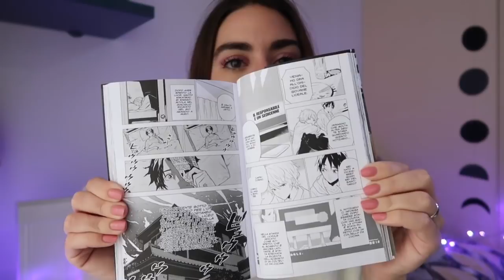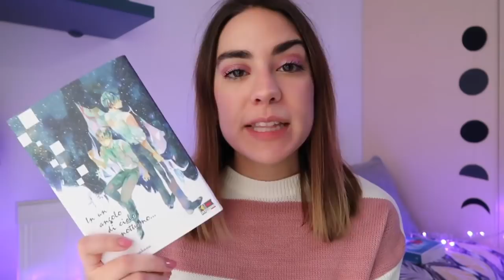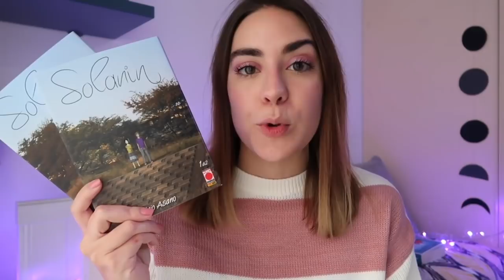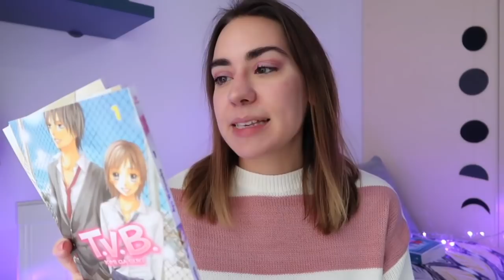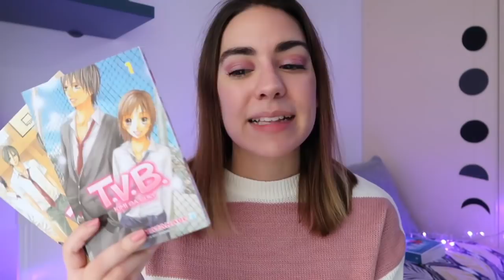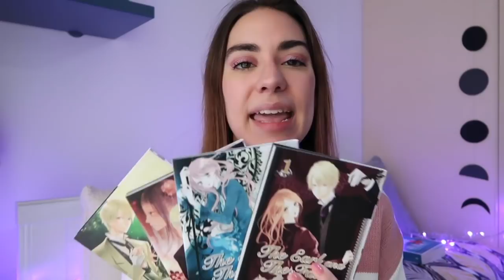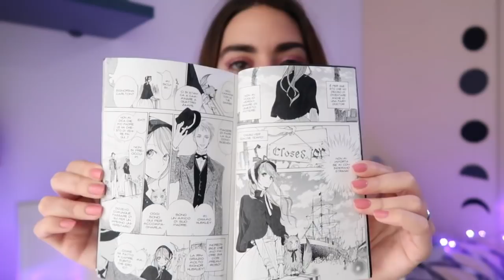5 manga (brevi) per iniziare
Oggi vi consiglio 5 manga autoconclusivi o di pochi volumi ideali per chi non si sia mai approcciato a questo genere o per chi cerca una storia a fumetti breve.

"In un angolo di cielo notturno": Hayakawa Nojiko

"Solanin" Inio Asano

"TVB" Ayu Watanabe

"The earl and the fairy" Mizu Tani